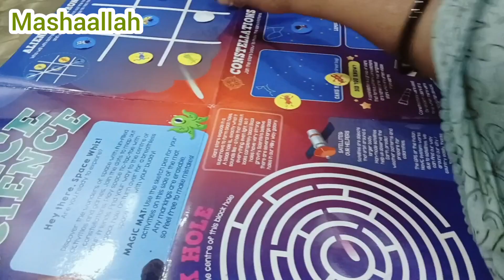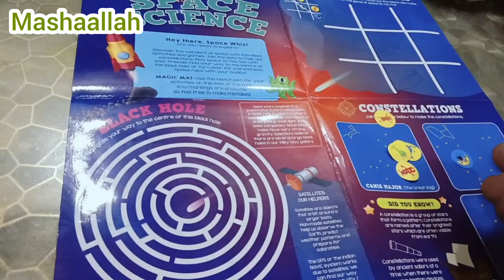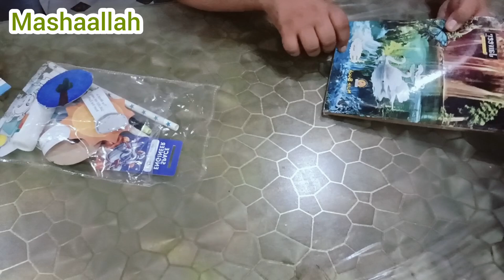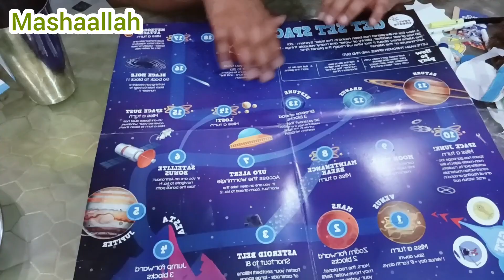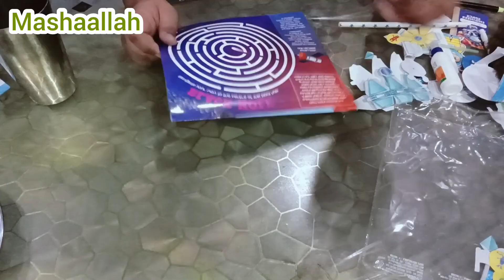Cheapest Dress Designing Ideas for wedding Season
about -hi everyone Aaj ke video ka title hai Cheapest Dress Designing Ideas for wedding Season| jisme maine khud ka design kiya hua dresses dikhaya hai or bataya ki kis tarah aap kam paise me mahenga wala look create kar sakte ho to video ko Bina skip kiye pura dekhna or like subscribe comment bhi zaroor karna thankyou

Your queries-
wedding season,wedding dress shopping
wedding dress
wedding dress for girls
wedding outfit ideas for ladies
2022 new design wedding dress
cheap wedding dress
wedding guest outfit ideas online shopping
pinterest wedding dress
online wedding guest outfit ideas
latest wedding outfits for women
wedding outfit ideas on
wedding ideas
meesho wedding dress under 1000
wedding outfits for women with names
wedding outfits for ladies with nameslawn dress design ideas
2023 dress designing ideas
plain dress designing ideas
plain dress designing ideas 2023,maryam nawaz dress designing ideas
dress designing idea
mom and kids same dress designing ideas for eid 2023
net dress design ideas
causal dress designing
summer dress design ideas
net dress design ideas 2023
anarkali dress design ideas

in hindi, in urdu, ghazal siddique, ghazal siddiqui, marvi

Looking for a stylish and affordable way to stay
cozy during the spring season? Look no further
than ponchos! These are versatile, flowy, breezy,
lightweight stylish, elegant, comfortable, and
budget-friendly. and perfect for layering over your
favorite outfits, and they come in a variety of
colors, patterns, prints, and materials to suit your
individual style. And the best part? Ponchos are
often more budget-friendly than other types of
outerwear, making them an accessible option for
anyone looking to update their wardrobe without
breaking the bank, and there's a poncho out there
for every budget. Whether you prefer a classic,
solid-colored poncho or something with a bold
pattern, there's no shortage of options to choose
from. And with materials ranging from lightweight
chiffon, cotton, and lawn to cozy wool, you can
find a poncho that's perfect for any weather.
So why not add a few ponchos to your spring
wardrobe this year? Even you can make them with
your old dupattas. Not only will you look stylish,
but you'll also save some money in the process. I
hope you will like this video. This video is in Urdu
channel for more fashion inspiration and updates
on dress designing and the latest trends.
Music Credit and license reference

Self Made Fancy Dress Designs Ideas | Latest,
Trendy & Budget Friendly
Latest,Stylish and trendy Dress designs | Black
Saree and fish maxi Details
◉• Dress Designing - Styl...
Fancy dress designs self made and affordable
saree and maxi designs
►⚫ Fancy Dress Designs fo...
Summer dress designs self made dresses
 Latest Dress Designing...
Eid outfit ideas
Latest Eid Outfit Idea...
My wedding shopping | semi formal dresses ideas
►⚫ My Wedding shopping | ...